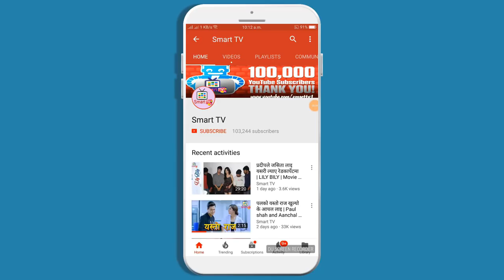नेपाली सेना कुनै देशको भन्दा कम छैन || Nepali Military Parade || Nepal Army Training - 2018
नेपाली सेना कुनै देशको भन्दा कम छैन ||  Nepali  Military Parade || Nepal Army Training